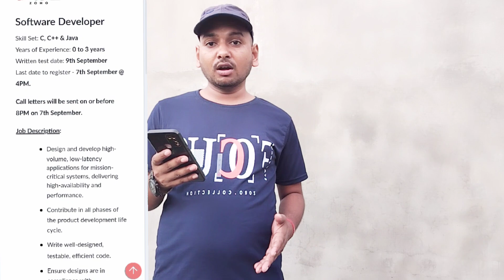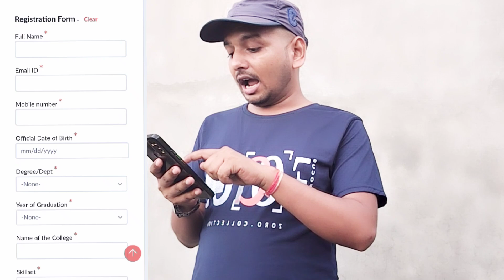Zoho off campus drive | Software developer | Full Time Job | BE/BTech Graduates | Zoho big Update